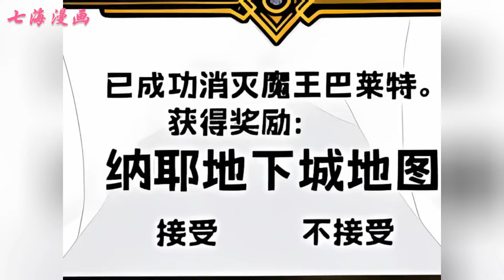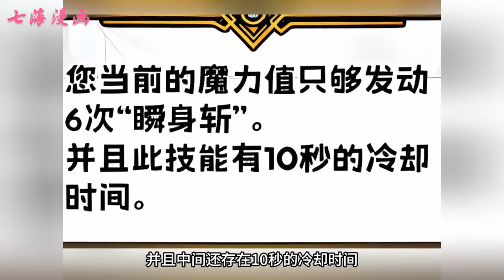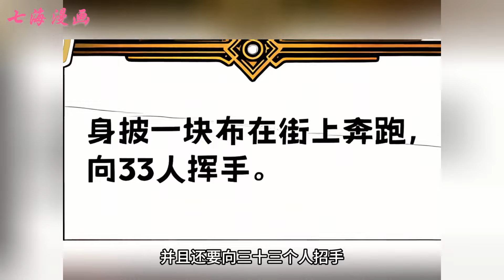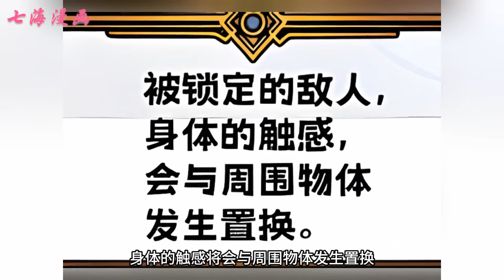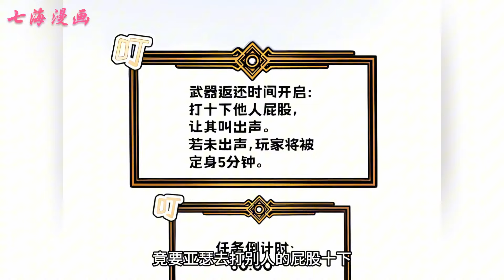《我的系统很正经》第1~21集：我将为了保护人类，为了天下苍生而不断战斗！不断激活激活躁动系统——绝不是因为被锁定的敌人是“黑丝兽娘”。七海 玄幻 热血 战斗 。